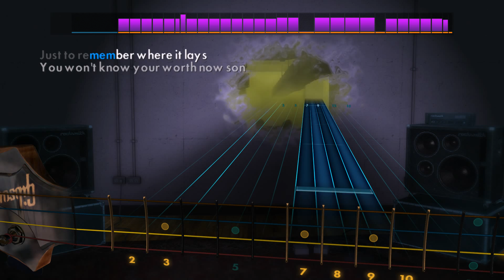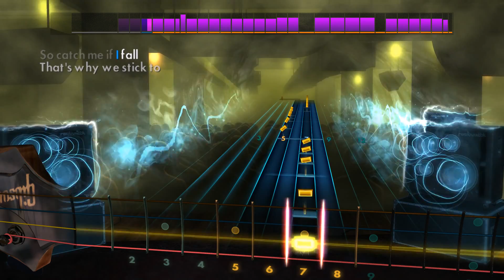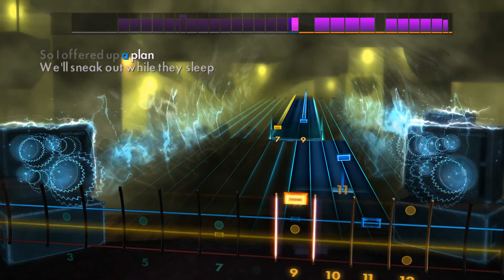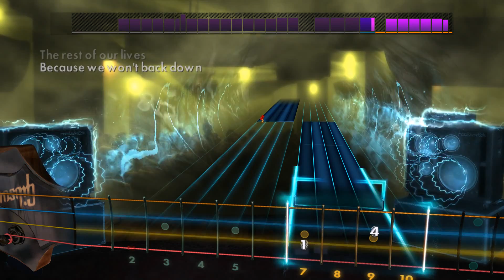Rocksmith 2014 Rise Against Satellite Bass DLC